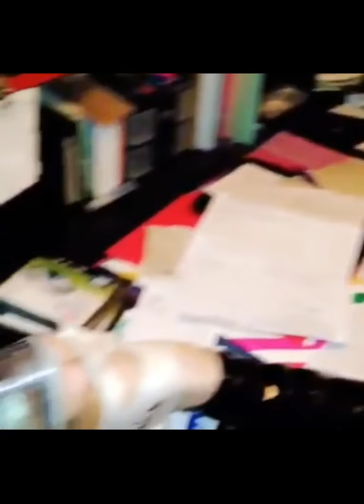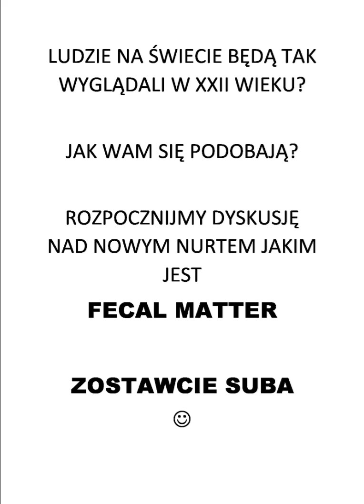FECAL MATTER. CZY TAK BĘDZIE WYGLĄDAŁ ŚWIAT W XXII WIEKU? WASZE ZDANIE, OPINIE, KOMENTUJCIE!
Zbieram na srebrny przycisk YT i nieformalny tytuł wiodącego VHS-iarza na YT.
Praktycznie codziennie, nowe nagrania! Po raz pierwszy na YT lajwy z przeglądów kaset. TEGO NIKT WCZEŚNIEJ NIE ROBIŁ! Audiobook, to też totalna nowość na YT. Jednym słowem będzie się działo. Ze mną zawsze warto być na bieżąco. Dzięki!
Albo przelew: 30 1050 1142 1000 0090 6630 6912
Kasety VHS po 1 zł za sztukę!